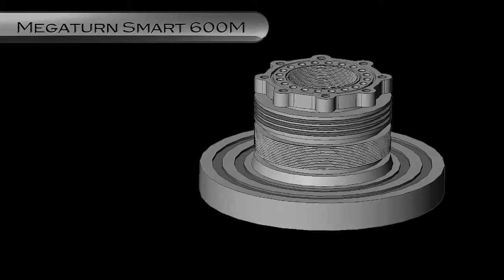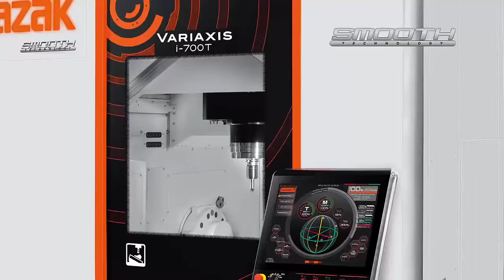Awesome Oddly Satisfying Videos Biggest CNC machine Magic Satisfying Videos CNC Router